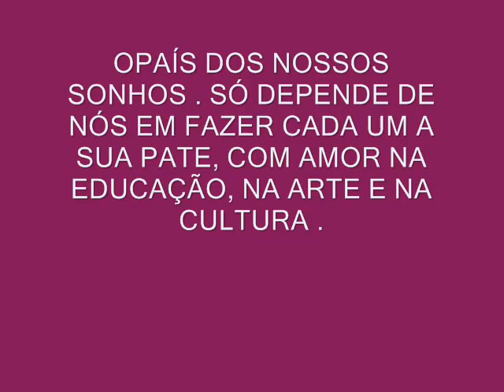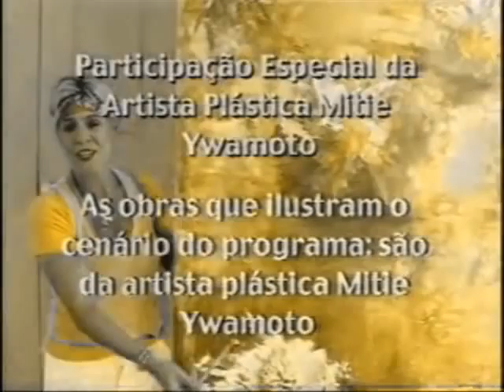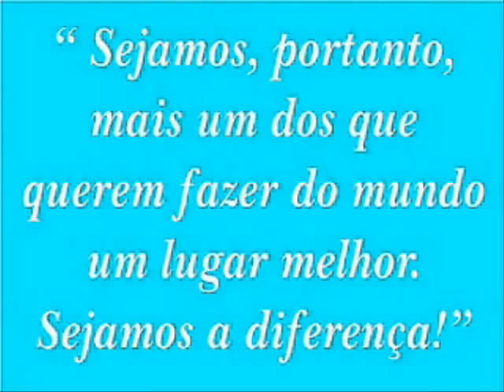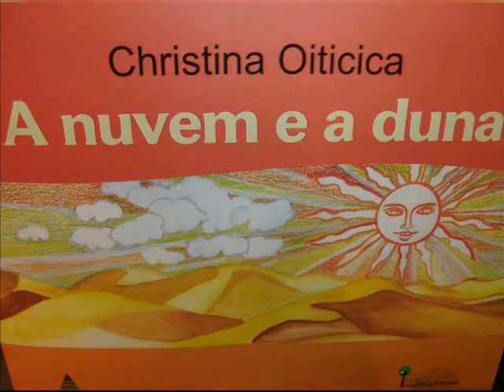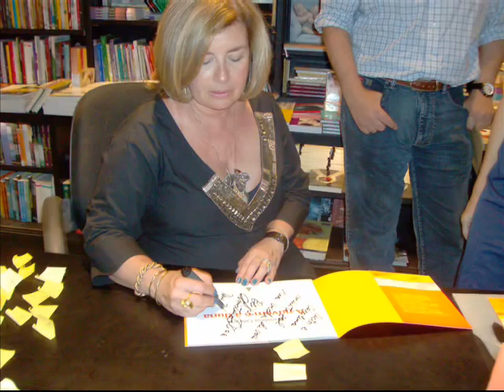O PAÍS DOS NOSSOS SONHOS O PROJETO POLITICO DE LEDA PRADO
BRASIL COM AMOR APRESENTA O PARTIDO LPDOB UM NOVO PARTIDO POLITICO ,PARA REINVENTAR A POLITICA DO BRASIL ,COM  UMA SOCIEDADE MAIS HUMANA , E UM POVO MAIS CONTENTE , COM LIDERANÇA,POLITICA, PROGRESSO, DO BRASIL. O PAÍS DOS NOSSOS SONHOS, É POSSIVÉL CONSTRUIR , SÓ DEPENDE DE CADA UM DE NÓS EM FAZER A SUA PARTE ,NA ARTE, NA CULTURA, E NA EDUCAÇÃO. PESSOAS MARAVILHOSAS QUE ILUSTRAM ESSE VIDEO, E QUE FAZEM A DIFERENÇA NO PAÍS .CHRISTINA OITICICA. ACADÊMICOS DA ABL, SENADOR AÉCIO NEVES, LEDA PRADO,RICARDO AMARAL, E SUA GISELE, CELSO FONSECA, ACADÊMICA CLEONICE BERADINELLI, CICERO SANDRONI, EX-MINISTRO MARCILIO MARQUES PEREIRA ,AFONSO ARINOS, PROFESSOR E ACADÊMICO ARNALDO NISKIER, E RUTH NISKIER ,ACADÊMICA NELIDA PIÕN, CORONEL EDSON OLIVEIRA , GOVERNADOR SÉRGIO ,CABRAL, EX-PRESIDENTE LULA,E OUTROS POLITICOS DO BEM .O PAÍS DOS NOSSOS SONHOS É UM PROJETO DE AUTORIA DA JORNALISTA, E ESCRITORA  LEDA PRADO, E DO POVO BRASILEIRO. MUSICA SINTO O POVO LEVANTENDO PELO BRASIL DE AUTORIA, DE JOSÉ MESSIAS , VOZ CLAUDIA TELLES, E MARCELO LESSA.O PROJETO POLITICO DA ESCRITORA , E JORNALISTA LEDA PRADO, COM A SIGLA ,LPDOB-SIGNIFICA LIDERANÇA, PROGRESSO, DEMOCRACIA, ORDEM, BRASIL. COM ESSAS CINCO PALAVRAS VAMOS TODOS OS BRASILEIROS CONSTRUIR O PAÍS DOS NOSSOS SONHOS .E MAIS ...A JORNALISTA DESENVOLVEU UM PROJETO DE CULTURA, E EDUCAÇÃO JUNTO COM O ACADÊMICO ANTONIO OLINTO ,QUE ACABA DE VEZ COM O ANALFABETISMO NO BRASIL .